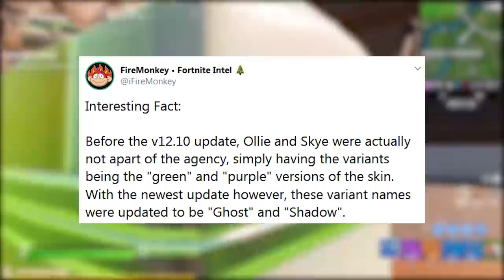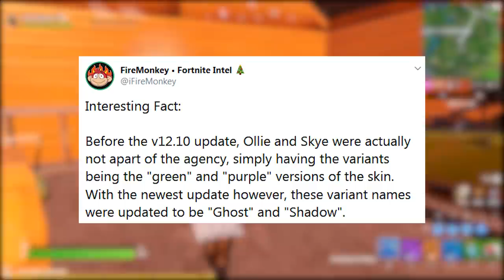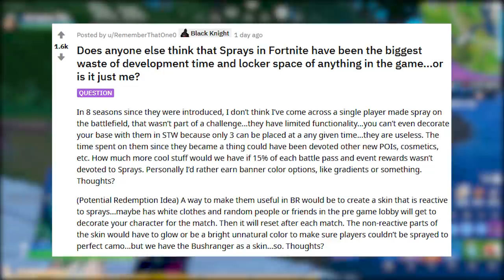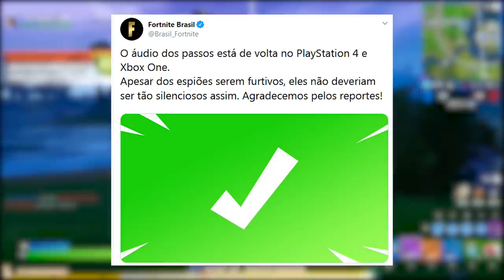FORTNITE - MISTÉRIO SKYE, SPRAYS REMOVIDOS e GRANADA DE DANÇA VOLTA?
Fala gurizada, nesse vídeo comento novidades do Fortnite Battle Royale, sobre os sprays, granada de dança voltando, skins passe de batalha e muito mais. Espero que gostem :)